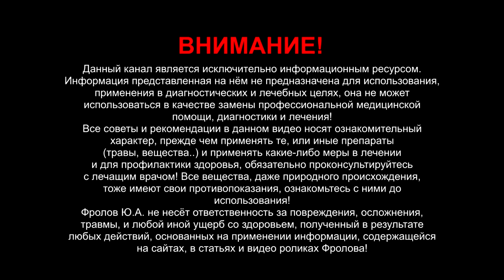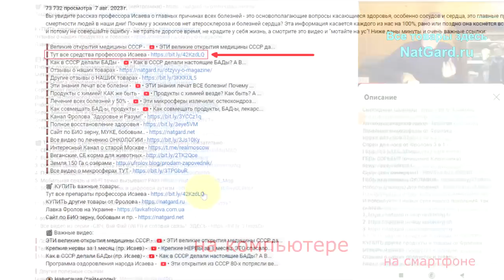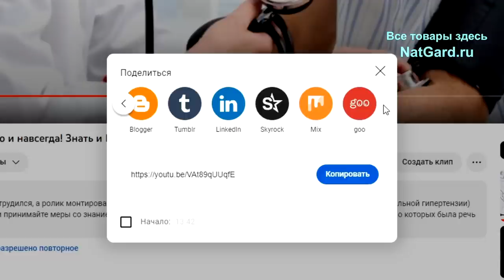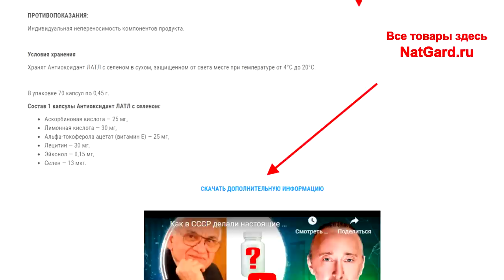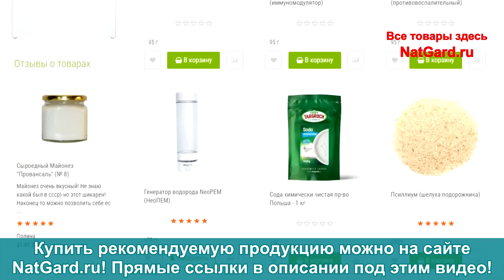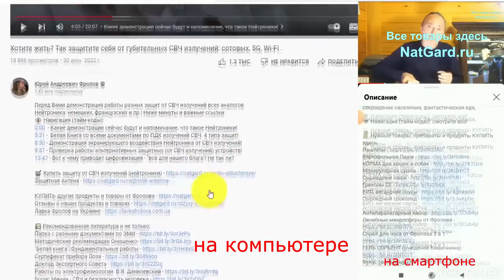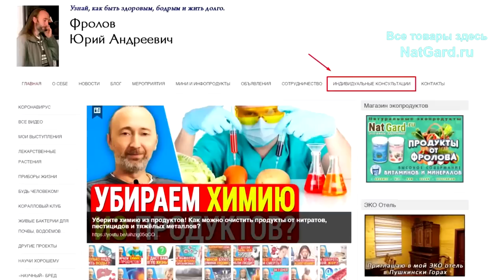Профессор Исаев: люди болеть НЕ будут, если срочно внедрить ЭТИ разработки из СССР 1980-х гг!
При удвоении объёма крови в сосудах давление не поднималось - как это возможно? Медицинские открытия профессора Исаева в 1980-е годы, его наработки, препараты, могут дать здоровье и продление жизни уже нынешним поколениям живущих людей, по крайней мере - Вам, тем, кто смотрит это видео! Многие академики СССР проверяли, испытывали, исследовали и давали свои заключения препаратам и разработкам Исаева, так в чём же их уникальность, сила и каковы результаты их применения? Что они могут дать Вам? Как жаль, что с разрушением СССР эти открытия не пошли в массы! Можно было бы увеличить скорость кровотока в 2 раза, защитив себя от инсульта и инфаркта! Зачем печёночные рыбные жиры давали детям в СССР в обязательном порядке? Мировые открытия, опередившие своё время - не имеющие равных!  Перед Вами важнейший отрывок из интервью пр. Исаева, в котором он рассказывает интереснейшие факты. Вы, благодаря этой информации, сможете сохранить свое здоровье и бодрость на долгие годы. Поэтому внимательно смотрите видео от начала и до конца. Ниже даны минуты и важные ссылки:

👁️ Навигация (тайм-коды):
0:00 Что будет в этом видео и почему его важно посмотреть?
4:45 Через 1,5 месяцы беременные женщины забыли про гестоз!
5:20 Предраковое состояние ЖКТ уменьшилось в 4 раза! Как?
6:02 Это снижает риск смертельного исхода от инфаркта в 6-7 раз!
8:48 Всего 3% россиян принимают БАДы… Большая ошибка!
10:36 Как нам самим выбрать БАДы? Кто может подсказать?
12:46 Как повысить толерантность к повышенным нагрузкам?
18:20 Что делать людям с ожирением, лишним весом?
21:11 Как купить и получить то, что нужно?